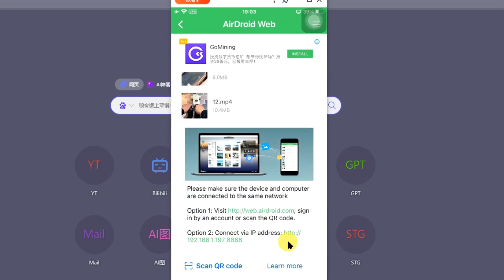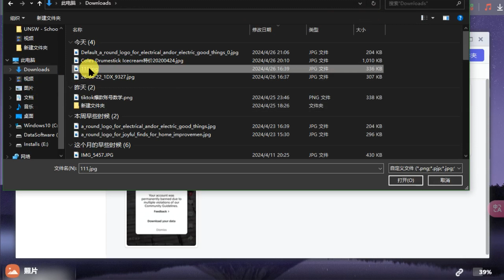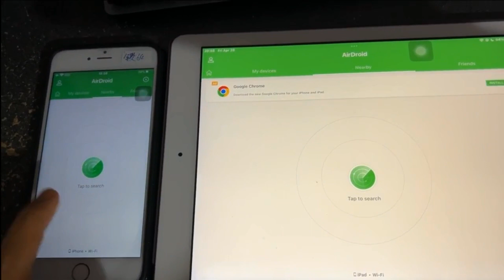一步步教你用AirDroid工具将照片视频在手机,电脑,平板等设备互传。强大的传输工具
多设备间照片视频互传神器AirDroid使用教程。
这个视频是你在手机、电脑、平板等设备间互传照片视频的完美指南。我们将向你展示如何使用AirDroid，这个功能强大的传输工具，让文件穿越设备变得轻松。我们会一步步教你，无论你是技术新手，还是资深用户，都能熟练掌握。从如何下载和安装AirDroid，到如何进行文件互传，我们将全程陪伴。让我们开始这个令人兴奋的学习旅程吧！

数学系列节目：奥林匹克数学，趣味数学，数学魔术，数学游戏，数学竞赛，数学经典，数学赚钱，数学玩具，智力玩具，等等。
代码系列节目：代码自动化，代码Python，代码Delphi，程序演示，代码编程，等等。
赚钱系列节目：Youtube赚钱，Tiktok赚钱，网赚，投资赚钱，软件使用，游戏，外汇交易，等等。
频道：@Oziter茅
本期节目讲：
"AirDroid文件传输全攻略：手机、电脑、平板间互传照片视频"
"一步步教你用AirDroid工具将照片视频在各设备间互传"
"互传姿势解锁：利用AirDroid在手机、电脑、平板间传照片视频"
"让文件在设备间飞翔：AirDroid照片视频互传教程"
"跨设备传文件不再难：AirDroid照片视频互传指南"
"AirDroid传输工具教你如何在手机电脑平板间互传文件"
"文件传输利器AirDroid：手机、电脑、平板间照片视频互传"
"各位设备间互传照片视频的好帮手：AirDroid工具使用指南"
"AirDroid传输工具让设备间的文件互传变得简单"